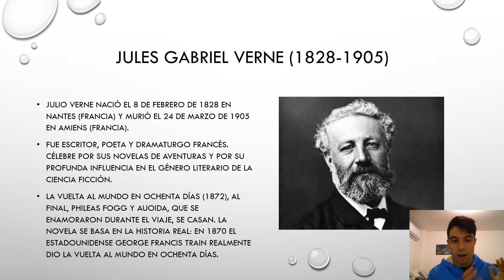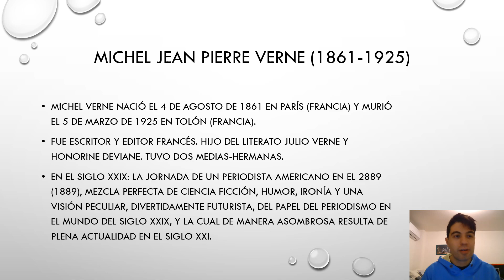Figura literaria destacada en Francia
Julio Verne (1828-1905): fue escritor, poeta y dramaturgo francés. Célebre por sus novelas de aventuras y por su profunda influencia en el género literario de la ciencia ficción.
"La vuelta al mundo en ochenta días" (1872), al final, Phileas Fogg y Auoida, que se enamoraron en le viaje, se casan. La novela se basa en la historia real: en 1870 el estadounidense George Francis Train, realmente dio la vuelta al mundo en ochenta días.
Michel Verne (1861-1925): fue escritor y editor francés. Hijo del literato, Julio Verne y Honorine Deviane. Tuvo dos medias-hermanas.
"En el siglo XXIX: La jornada de un periodista americano en el 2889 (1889), mezcla perfecta ciencia ficción, humor ironía y una visión peculiar, divertidamente futurista, del papel del periodismo en el mundo del siglo XXIX, y la cual la manera asombrosa resulta de plena actualidad en el siglo XXI.